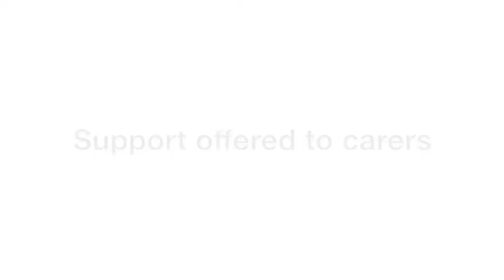Cotswold House clinician